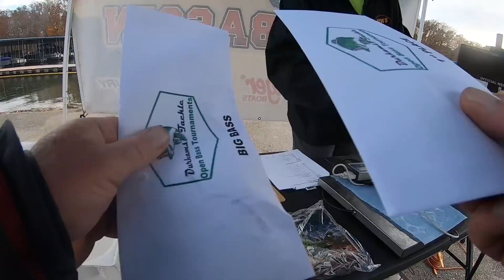Winning the USA Bassin Tournament at Lake of the Ozarks Vlog 11-13-2021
Ride along with Dave and Gary as they work there way to Winning the USA Bassin/Durhams Tackle Open at Lake of the Ozarks 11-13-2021. Its been a crazy weather year..water temps are still super high like 57 degrees. Normally it would be in mid to upper 40's so top water is still happening and we love the lake at this temp and now Gary has the house.Good vibes happening in the fishing for sure... check out the chatter bait collection Gary got all Japanese versions we think..large depot of crazy rare baits bought off facebook market. I think..Crazy fun stuff as always. Thanks for watching and please subscribe...Enjoy... Music license from Artlist